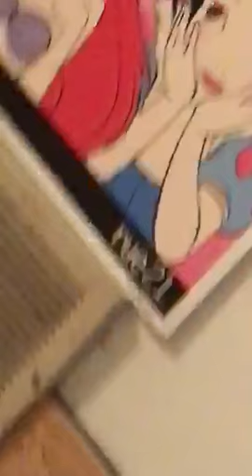Siamese cat and cucumber jumps out of sight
Cucumber snake attacks my cat